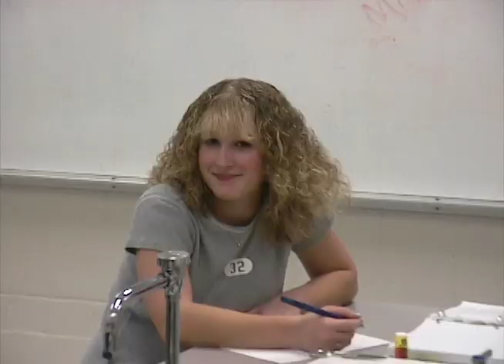23 Randomly Random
Video from 2001 Video Annual.